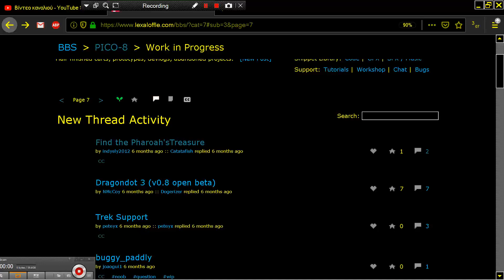DRAGONDOT 3 v0 8 DRAGON DOT OPEN BETA DRAGON DOT 3 PICO 8 Fantasy Virtual Console Lexaloffle Games